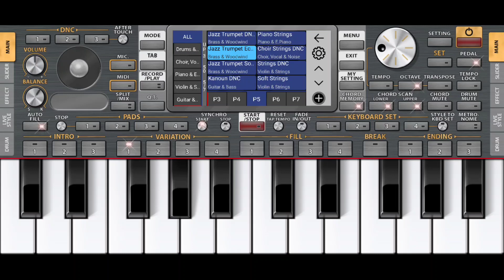maari song kaise bajaye casio mein